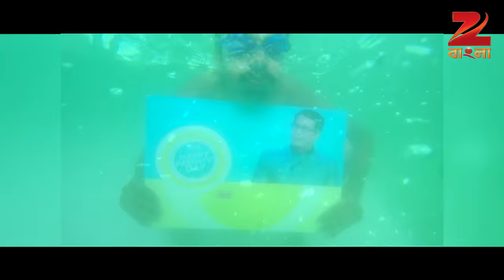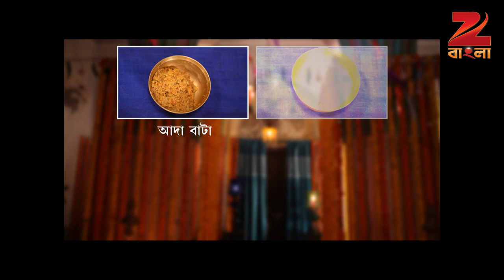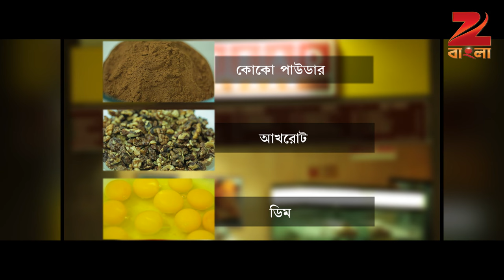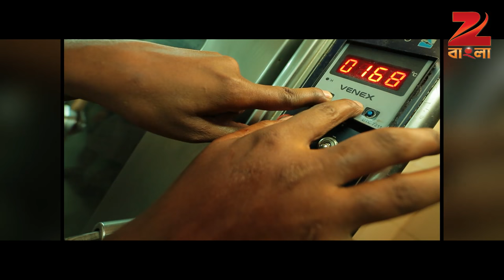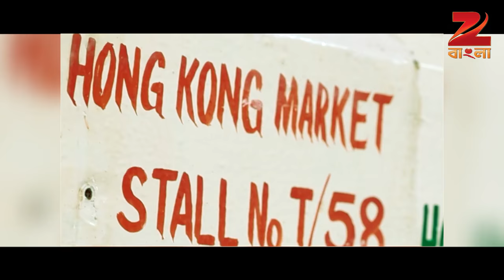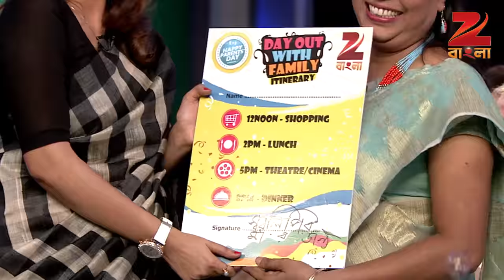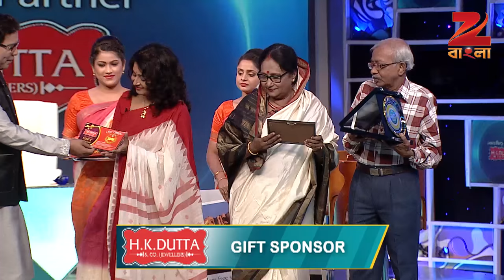Happy Parents Day 2 - Ep - 16 - Full Episode - Debshankar Haldar - Zee Bangla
The host engages the participants and their respective parents in fun games which are not only entertaining but also strengthen the bond between them.